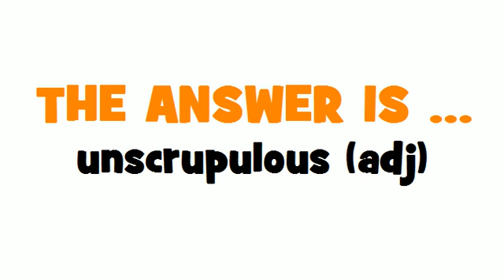FROM FRENCH TO ENGLISH = sans scrupules